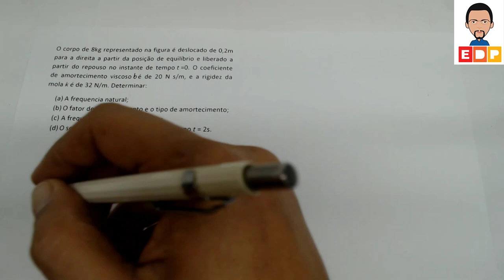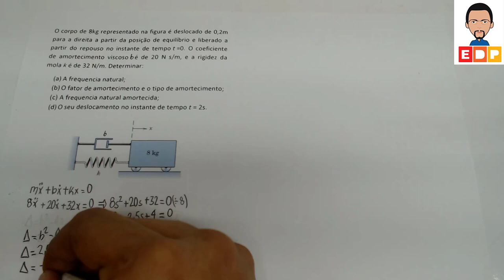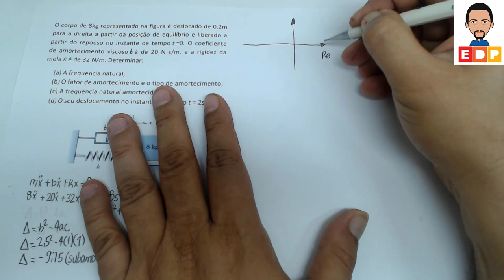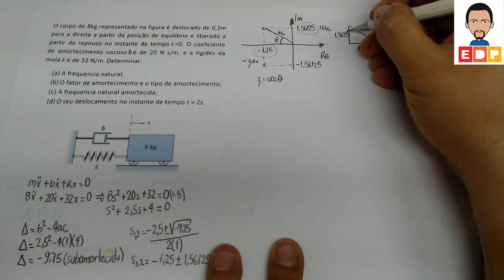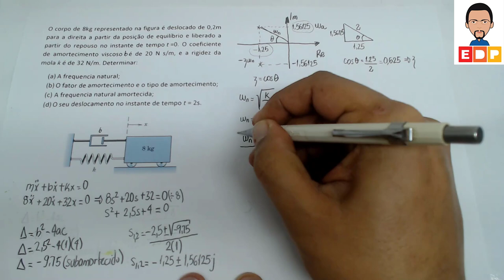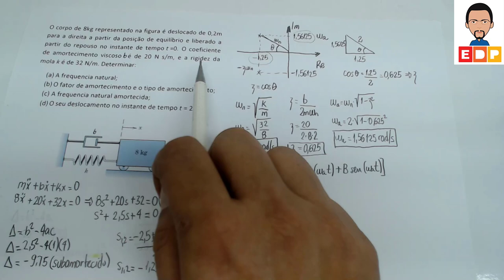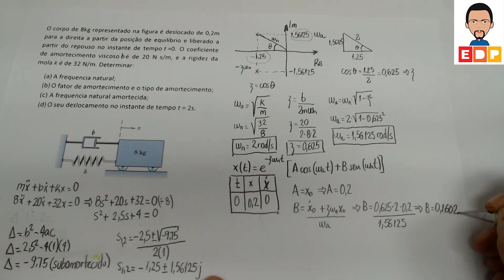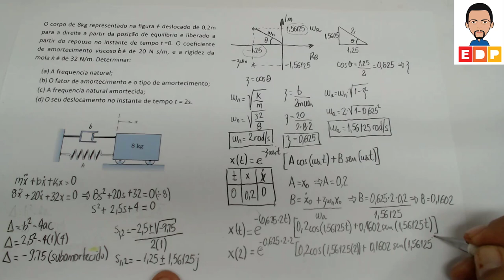COMO CALCULAR A FREQUÊNCIA NATURAL AMORTECIDA EM VIBRAÇÕES MECÂNICAS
Neste vídeo mostro COMO CALCULAR A FREQUENCIA NATURAL AMORTECIDA EM VIBRAÇÕES MECÂNICAS e construir o diagrama  que facilita bastante o cálculo da frequencia natural e da amortecida e do fator de amortecimento em vibrações mecânicas.

O corpo de 8kg representado na figura é deslocado de 0,2m para a direita a partir da posição de equilíbrio e liberado a partir do repouso no instante de tempo t =0. O coeficiente de amortecimento viscoso c é de 20 N s/m, e a rigidez da mola k é de 32 N/m. Determinar:
(a) A frequencia natural;
(b) O fator de amortecimento e o tipo de amortecimento;
(d) O seu deslocamento no instante de tempo t = 2s.